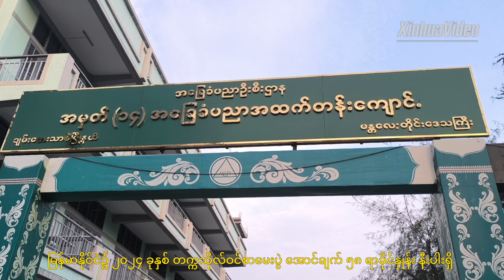မြန်မာနိုင်ငံ၌ ၂၀၂၄ ခုနှစ် တက္ကသိုလ်ဝင်စာမေးပွဲ အောင်ချက် ၅၈ ရာခိုင်နှုန်း နီးပါးရှိ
ရန်ကုန်၊ ဇွန် ၁၁ ရက် (ဆင်ဟွာ)

မြန်မာတစ်နိုင်ငံလုံးအနေဖြင့်၂၀၂၄ ခုနှစ် တက္ကသိုလ်ဝင်စာမေးပွဲ၏ အောင်ချက်ရာခိုင်နှုန်းသည် ၅၈ ရာခိုင်နှုန်း နီးပါးရှိကြောင်း ပညာရေးဝန်ကြီးဌာနက ယနေ့(ဇွန် ၁၁ ရက်) ထုတ်ပြန်သော စာရင်းများအရ သိရသည်။ ၂၀၂၄ ခုနှစ် တက္ကသိုလ်ဝင်စာမေးပွဲအောင်စာရင်းကို ယနေ့ (ဇွန်လ ၁၁ ရက်)တွင် ထုတ်ပြန် ကြေညာခဲ့ရာ တစ်နိုင်ငံလုံးအတိုင်းဖြင့် ဖြေဆိုအောင်မြင်မှု ရာခိုင်နှုန်း ၅၇ ဒသမ ၉၀ ရာခိုင်နှုန်း ရရှိခဲ့ကြောင်း ပညာရေးဝန်ကြီးဌာနထံမှ သိရသည်။
တက္ကသိုလ်ဝင်စာမေးပွဲကို နိုင်ငံခြား စာစစ်ဌာန အပါအဝင် တစ်နိုင်ငံလုံးအတိုင်းအတာဖြင့် ဖြေဆိုသူ ၁၂၈,၈၂၀ ဦး ဝင်ရောက် ဖြေဆိုရာ အောင်မြင်သူ ၇၄,၅၉၂ရှိသည့်အတွက် အောင်ချက်ရာခိုင်နှုန်း ၅၇ ဒသမ ၉၀ ရာခိုင်နှုန်း ရရှိခဲ့ကြောင်း သိရသည်။
၂၀၂၃ ခုနှစ်တွင် တက္ကသိုလ်ဝင် စာမေးပွဲကို တစ်နိုင်ငံလုံးအတိုင်းအတာဖြင့် ဖြေဆိုသူ တစ်သိန်း ခြောက် သောင်းကျော်ရှိခဲ့ရာ တစ်သိန်း တစ်သောင်း နီးပါး အောင်မြင်ခဲ့သည့်အတွက် ယခင်နှစ် အောင်ချက် ရာခိုင်နှုန်းသည် ၆၇ ဒသမ ၈၇ ရာခိုင်နှုန်းရှိခဲ့သည်။ (Xinhua)